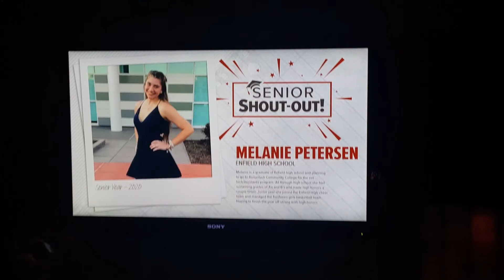Cumento - shout out to the senior class of 2020